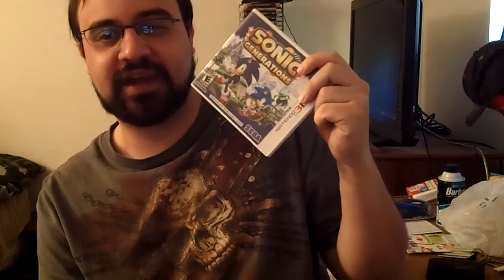And now I have a 3DS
yep.